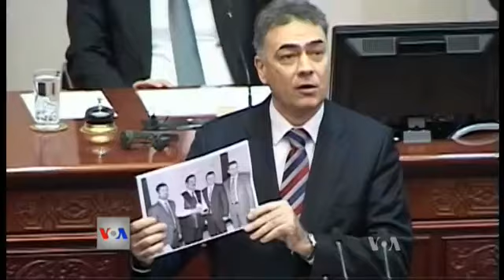Shpërndahet parlamenti i Maqedonisë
Parlamenti i Maqedonisë miratoi nismën e Bashkimit Demokratik për Integrim për shpërndarjen e deputetëve, në vitin e tretë të mandatit të tyre.